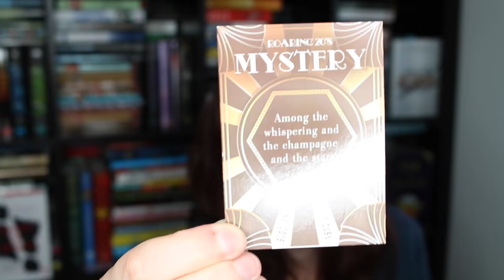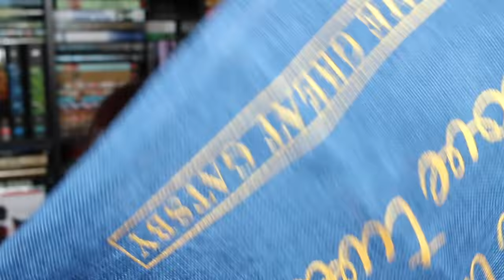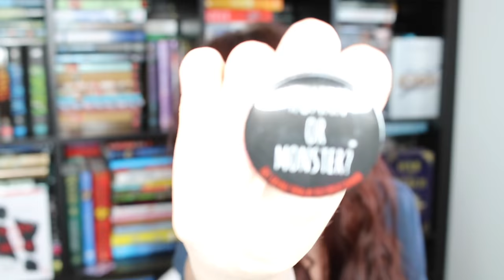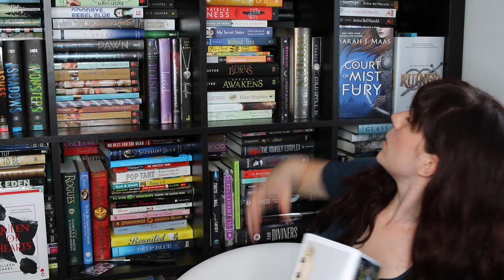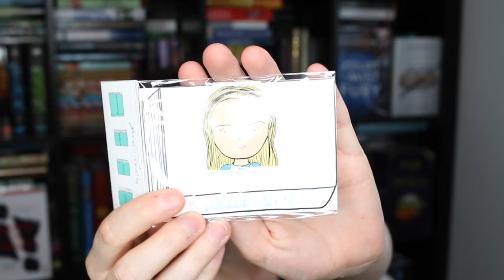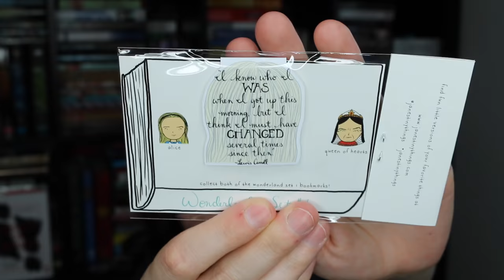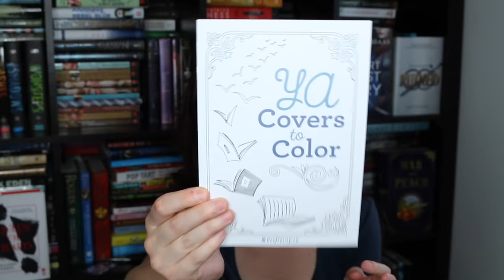Litcube vs Uppercase vs Owlcrate July 2016